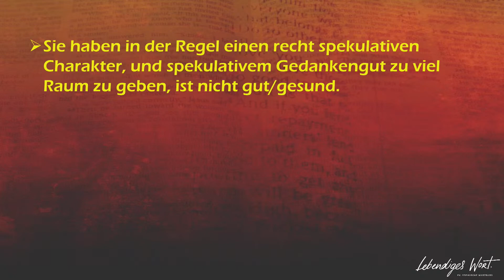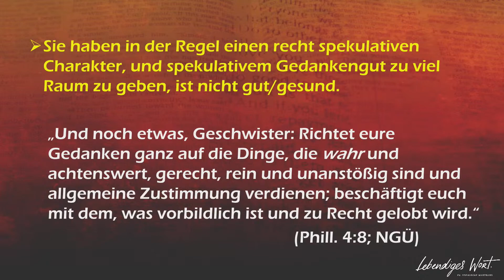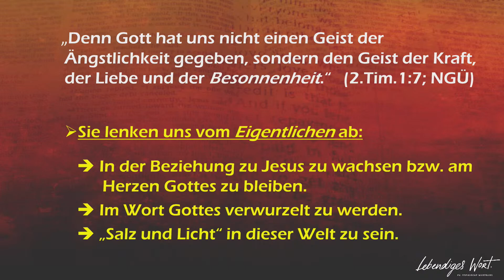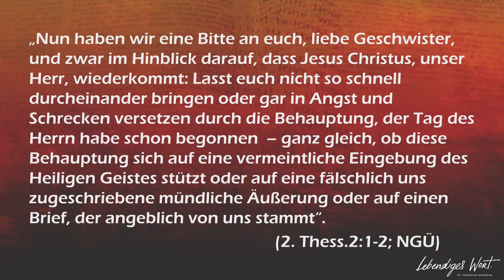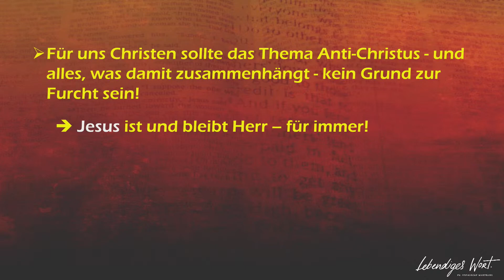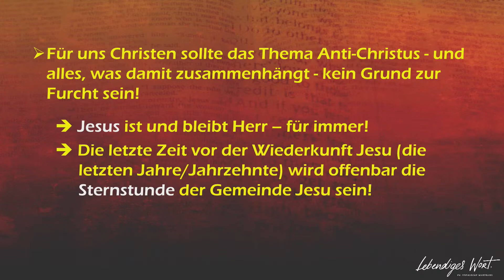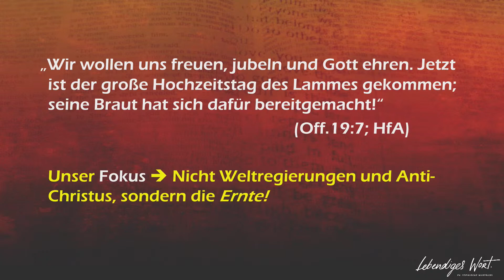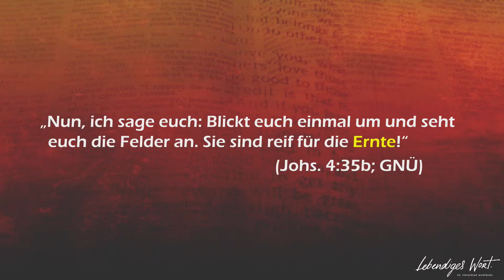Keine Angst vor dem Ende! Eine Predigt von Pastor Magne Nordstrand. Lebendiges Wort Würzburg.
In welcher Zeit befinden wir uns? Ist die Endzeit angebrochen? Wo liegt mein Fokus als Christ in dieser Zeit?

Pastor Magne gibt Hilfestellung die Krise auch im historischen Kontext richtig einzuordnen und erklärt worauf wir den Fokus richten dürfen und warum!

Seid besonnen & gesegnet!

miteinander. leidenschaftlich. glauben.